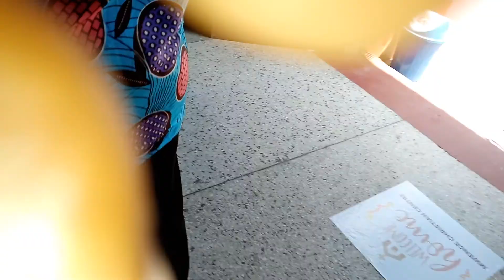Imani kwaya TAG mwenge